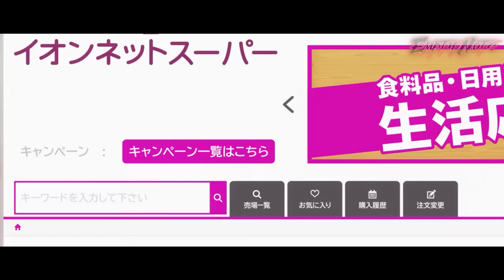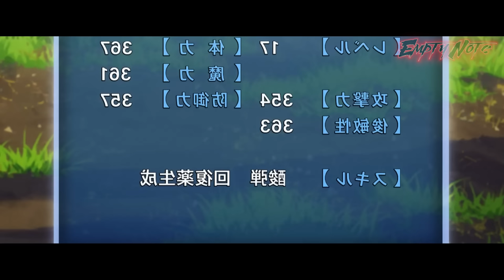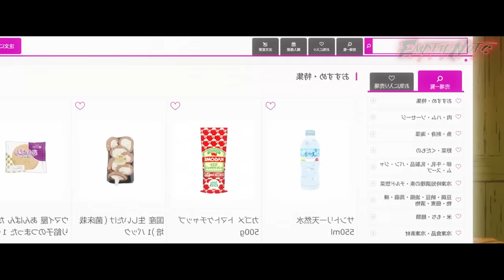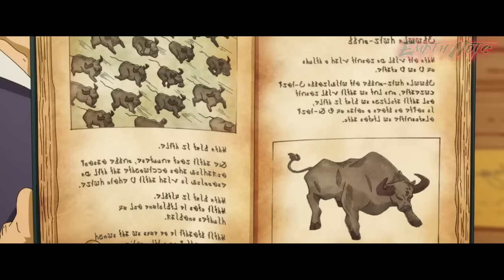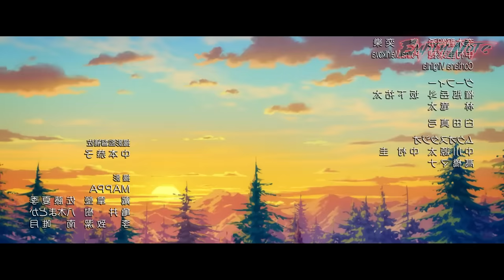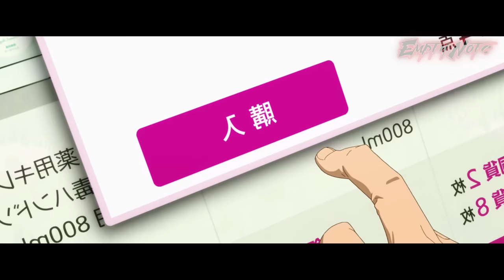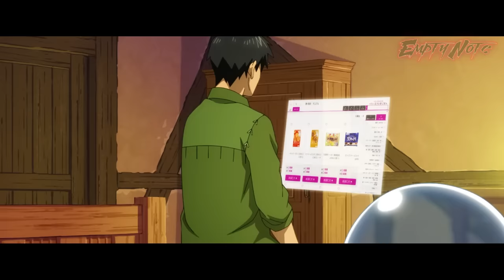He Summoned As An F-Rank Hero Then Signed Contract With SS Rank Wolf Raising To +999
He Summoned As An F-Rank Hero Then Signed Contract With SS Rank Wolf Raising To +999. Anime Recap